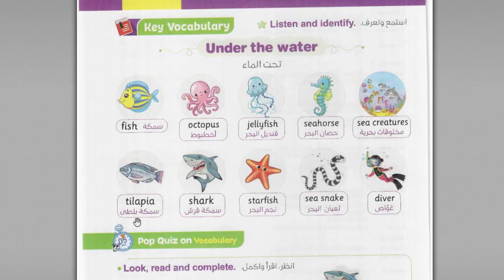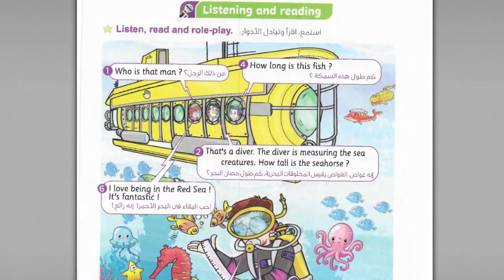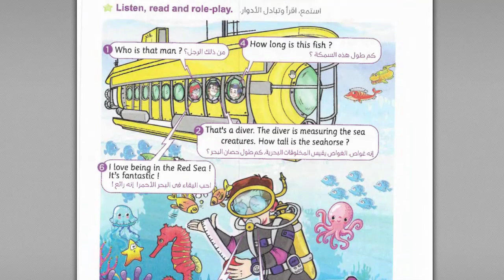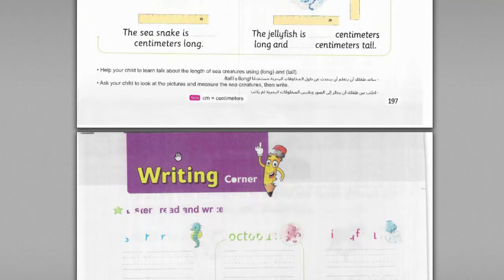الصف الثالث الابتدائى الترم التانى اللغه الانجليزيه الوحده11 term3 unit11 connect primary2